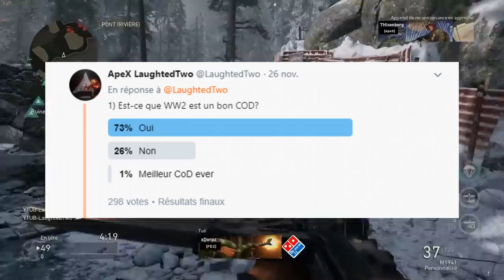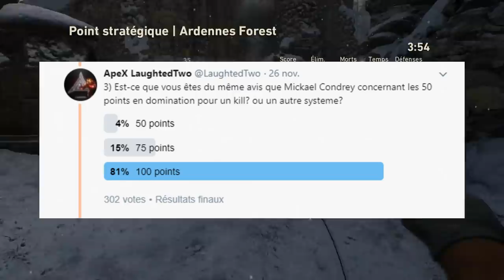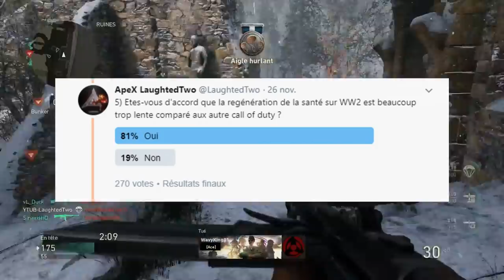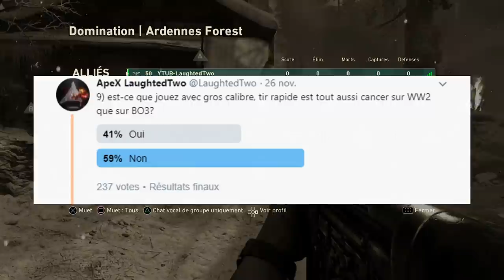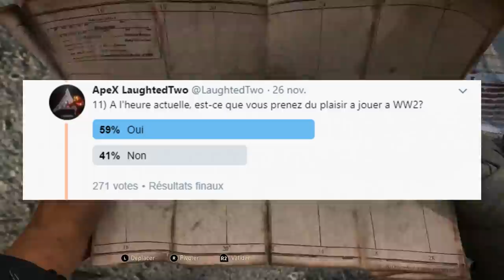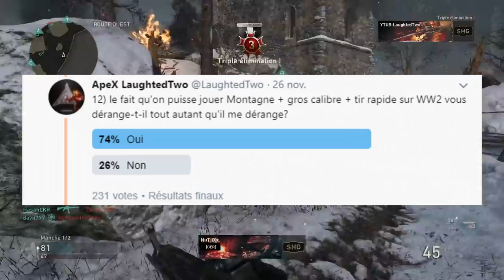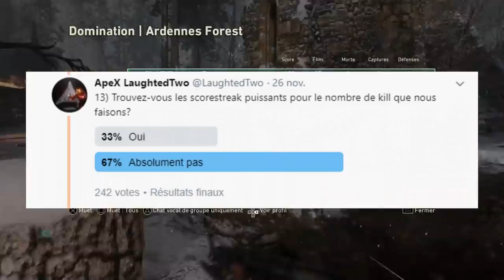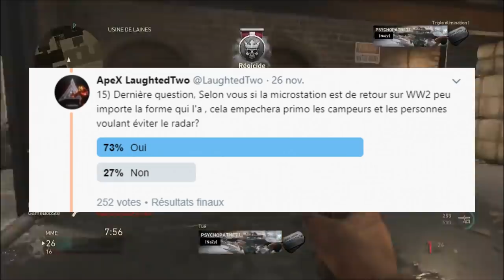CALL OF DUTY : WORLD WAR 2 ....